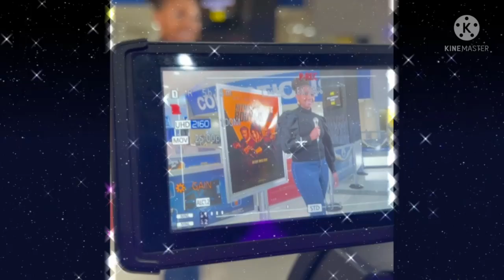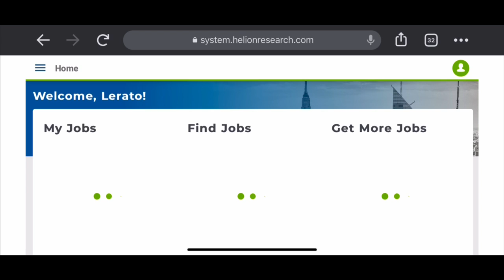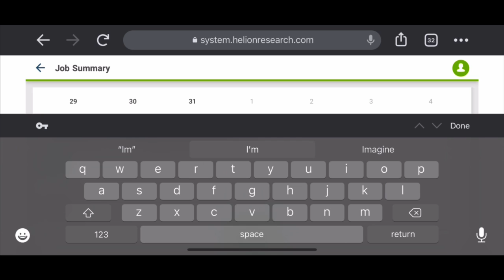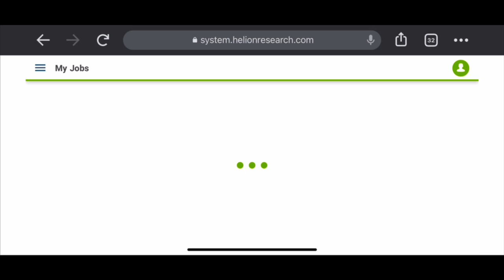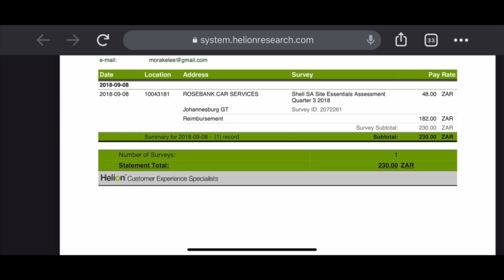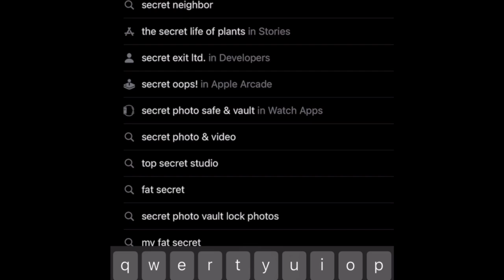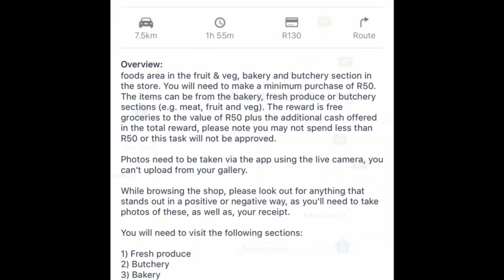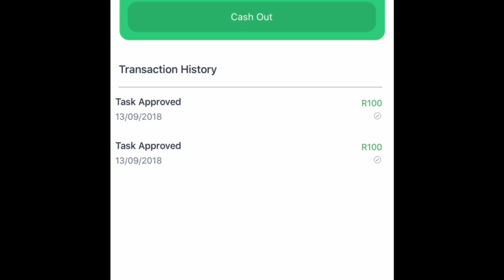Side Hustle: Mystery Shopping| All you need to know!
All my shopaholics need to watch this! Make money doing what you enjoy!

*IMPORTANT LINKS*
Helion Research!